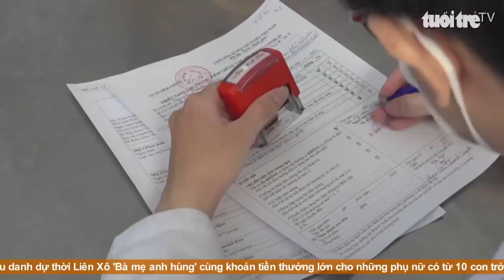Góc nhìn trưa nay | Những con ‘tàu ma’ hủy diệt bất cứ sinh vật nào bị quét qua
Chương trình với nhiều thông tin đáng chú ý: Đẩy nhanh tiêm vaccine COVID-19 cho trẻ em trước năm học mới; Tìm thấy cháu gái 13 tuổi sau nhiều ngày cùng bạn trai bỏ trốn đi nhiều tỉnh; Trộm cắt khoá cổng, liên tiếp lấy đi 2 xe tay ga...